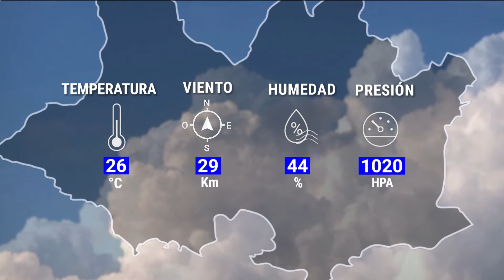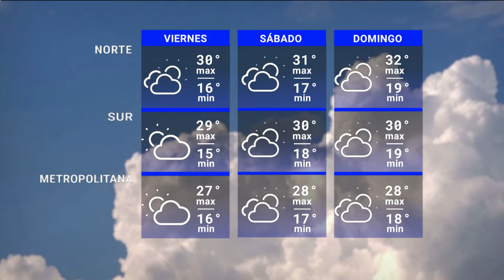Edición Mediodía 15/02 | Pronóstico del tiempo